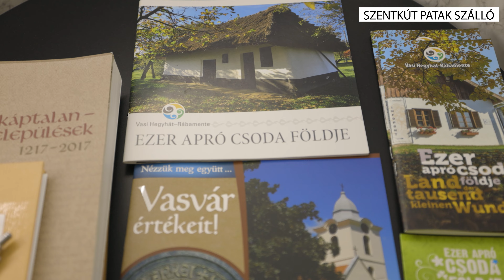Szentkút Patak Szálló _ Vasvár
Vasvár nyugati részén található családi ház egyik felében, külön lakrészben kialakított 3 vendégszobát kínálunk egész évben.
 A szobák közös folyosóról nyílnak. Mindegyikben /kábel/ tv, ingyenes Wi-Fi van és mindegyikhez saját fürdő-wc tartozik.
 Étkezés önellátással a jól felszerelt vendég konyhában, vagy a közeli étteremben, pizzériában oldható meg. A tágas udvarban parkolási, sátorozási, bográcsozási és grillezési lehetőség biztosított.
 A közelben termálfürdő, horgásztó, játszótér, kirándulási lehetőség, történelmi és egyháztörténeti nevezetességek találhatók.
 A kisvárosban minden adott a nyugodt pihenéshez, kulturált időtöltéshez. Mottónk: Pihenés családias környezetben, természet közelben.

Vasvár Dr. Tretter László u. 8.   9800
Tel: +36 70/265-9871 +36 70/605-6325